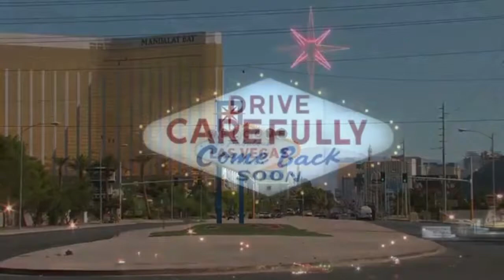Aftermath of the Nevada State Thespian Competition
11 of Spanish Springs High School's students made it to internationals which will be held over the summer in Lincoln, Nebraska.